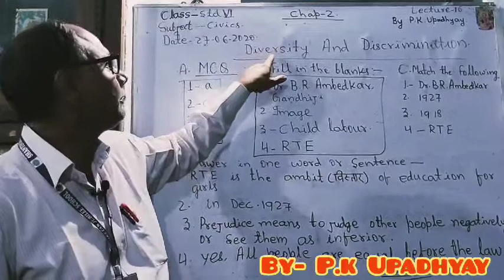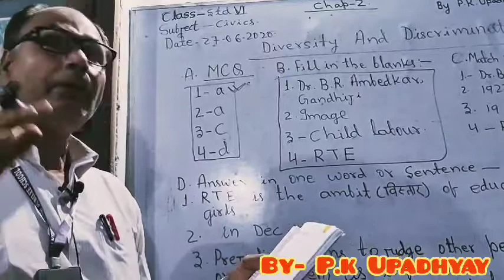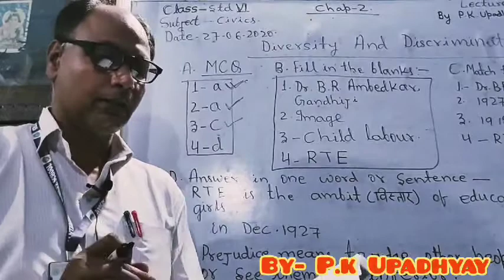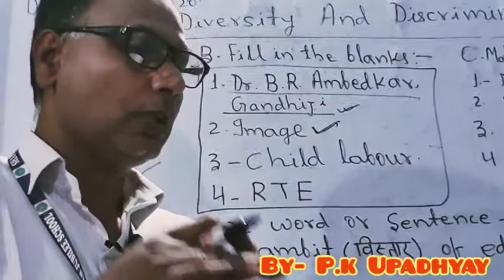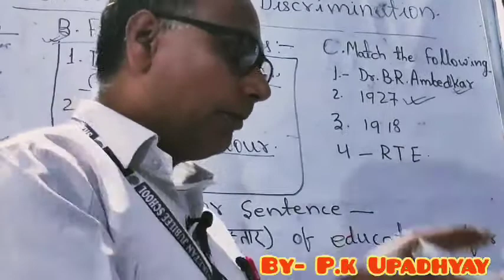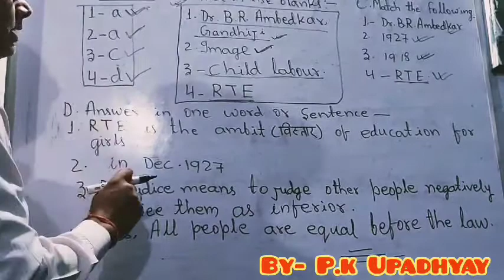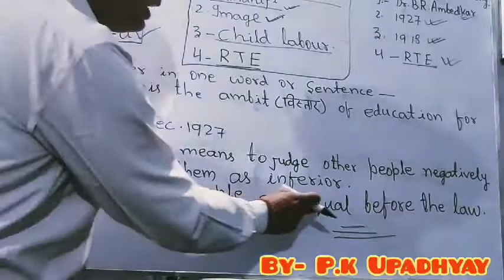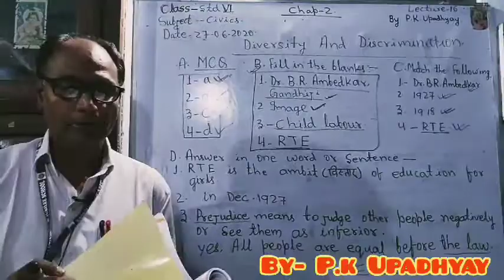Lecture 16 Subject civics by-P k Upadhyay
Question and answer of chapter 2